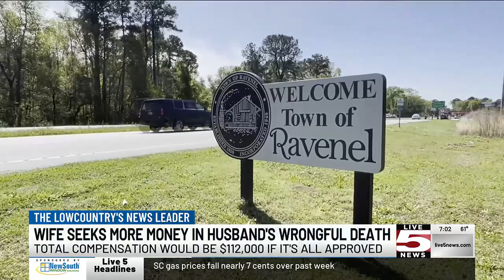VIDEO: Charleston Co. wrongful death suit total could reach $112K if motion is approved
A Charleston County woman is seeking thousands of dollars from municipalities and a state agency after she says they contributed to her husband’s death.